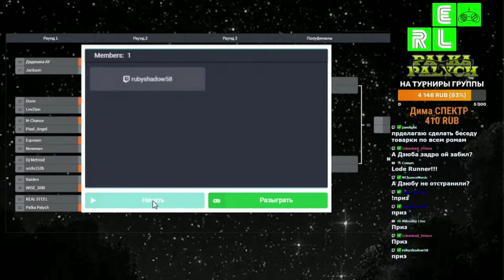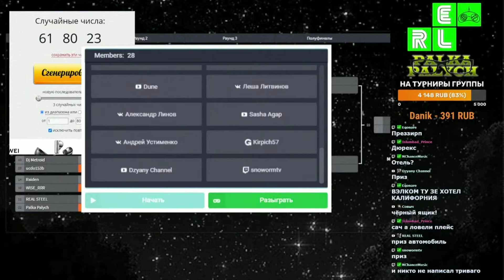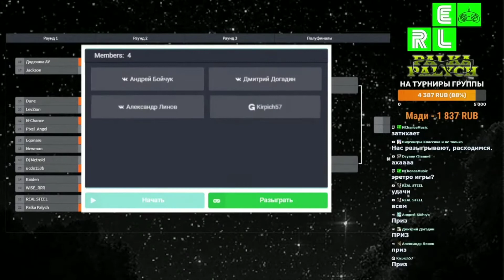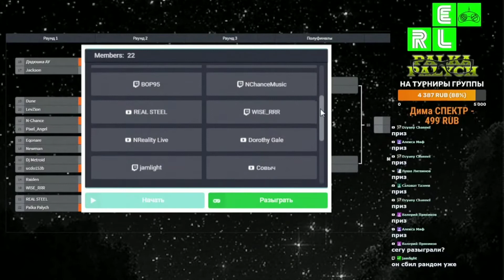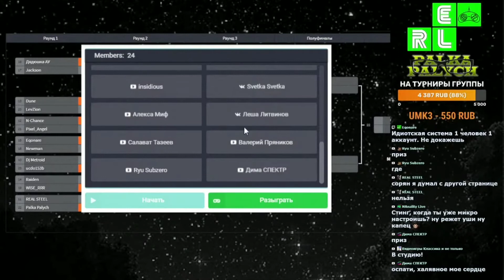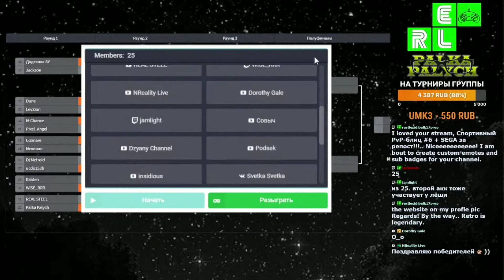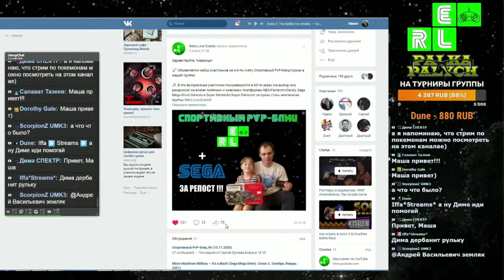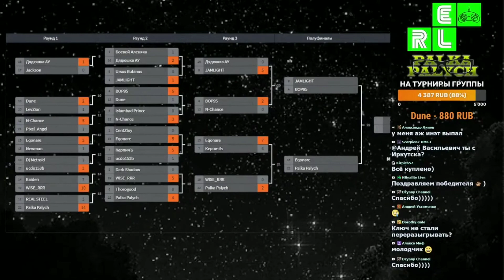Вырезка со стрима Спортивный PvP-блиц #6 + SEGA за репост от Mike mi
Привет ребята это видео вырезка с канала
Retro Live Events))) Победителей поздравляю с победой в моем розыгрыше )) решил поделиться этой вырезкой с вами друзья ))
Хочу выразить большую благодарность администраций канала Retro Live Events и всей его коммуне ) и особенно Павлу Миронову, моё уважение за проведение конкурса на высоком уровне )) P.s. Mike mi )